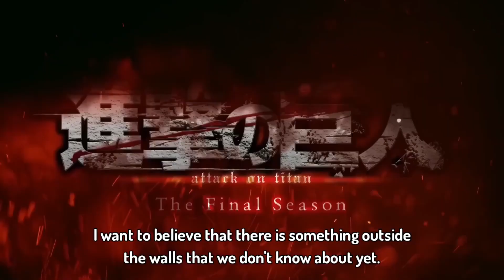Attack on Titan Final Season Part 4 Trailer [English Sub Extended]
進撃の巨人 Final Season Part 4
Survey corps VS previous 9 shifter Titans. Eren Yeager deaths, Mikasa kills Eren in the final battle.